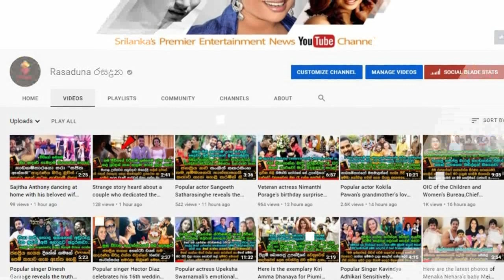Dilhani Ekanayake and Priyankara’s one and only son Dilmin Perera & his wife Family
බලන්නකෝ එයාලගේ ආදරේ...!
ජනප්‍රිය නිලි දිල්හානි ඒකනායකගේ කඩවසම් පුතණ්ඩියායි සුරූපී ලේලිගෙයි හැඩ වැඩ මෙන්න | Dilhani Ekanayake and Priyankara’s one and only son Dilmin Perera Family with his wife